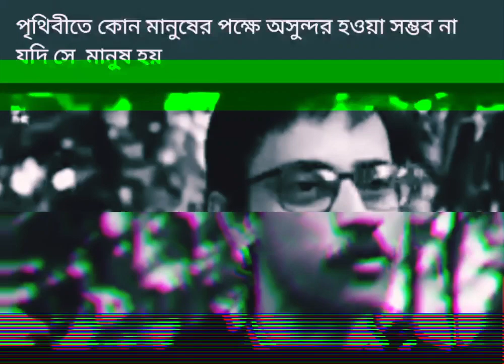মেধা(Talent) কঠিন একটা বাস্তবতা কে সুন্দর করে তুলে ধরা...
পৃথিবীতে কোন মানুষের পক্ষে অসুন্দর হওয়া সম্ভব না যদি সে  মানুষ হয়..